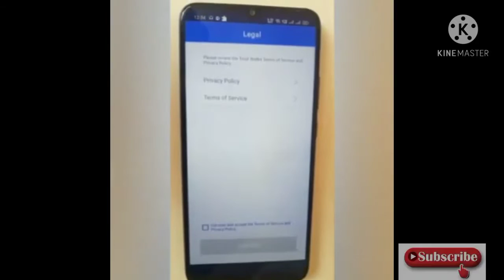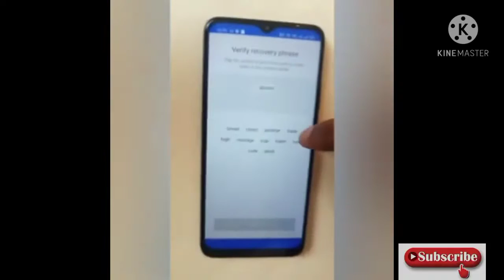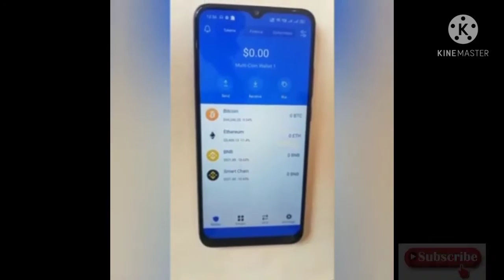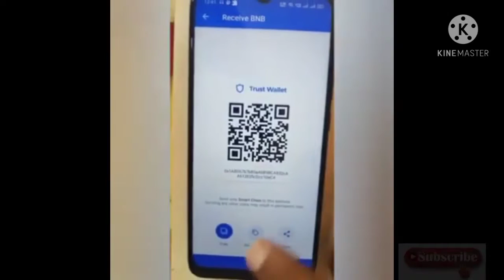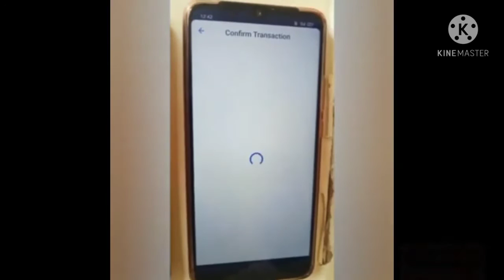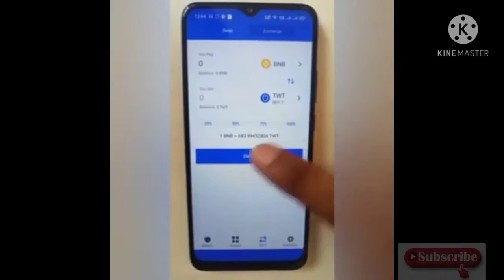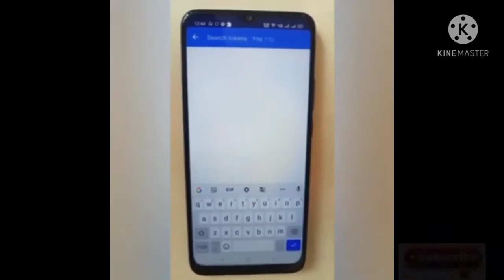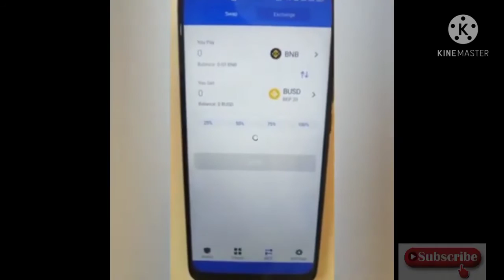FORSAGE BUSD🔥 JOINING PROCESS|| BINANCE BUSD processing 6260860316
forsageofficial Busd

HOW FORSAGE BUSD MATRICES WORK
Here are your upgrade fees:

💠 x3 is your earnings from those you personally refer. (You will earn from all the referrals)

x3 has 12 levels, each level has 3 slots.
✅ Level 1 cost 5BUSD
✅ Level 2 cost 10BUSD
✅ Level 3 cost 20BUSD
✅ Level 4 cost 40BUSD
✅ Level 5 cost 80BUSD
✅ Level 6 cost 160BUSD
✅ Level 7 cost 320BUSD
✅ Level 8 cost 640BUSD
✅ Level 9 cost 1250BUSD
✅ Level 10 cost 2500BUSD
✅ Level 11 cost 5000BUSD
✅ Level 12 cost 9900BUSD

💠 x4 is your earnings from collective team work [overflows from uplines, spillovers from fellow downlines] (you will earn from referrals directly under your downlines)

x4 has 12 levels, each level has 6 slots.

💠 xXx is your earnings from collective team work [overflows from uplines, spillovers from fellow downlines] (you will earn from referrals directly under your downlines)

xXx has 12 levels, each level has 14 slots.
✅ Level 1 cost 8BUSD
✅ Level 2 cost 15BUSD
✅ Level 3 cost 29BUSD
✅ Level 4 cost 57BUSD
✅ Level 5 cost 111BUSD
✅ Level 6 cost 211BUSD
✅ Level 7 cost 411BUSD
✅ Level 8 cost 799BUSD
✅ Level 9 cost 1555BUSD
✅ Level 10 cost 2999BUSD
✅ Level 11 cost 5775BUSD
✅ Level 12 cost 9696BUSD

💠 xGold is your earnings from collective team work [overflows from uplines, spillovers from fellow downlines] (you will earn from referrals directly under your downlines)

xGold has 15 levels, each level has 14 slots.
✅ Level 1 cost 10BUSD
✅ Level 2 cost 20BUSD
✅ Level 3 cost 30BUSD
✅ Level 4 cost 50BUSD
✅ Level 6 cost 130BUSD
✅ Level 7 cost 210BUSD
✅ Level 8 cost 340BUSD
✅ Level 9 cost 550BUSD
✅ Level 10 cost 890BUSD
✅ Level 11 cost 1440BUSD
✅ Level 12 cost 2330BUSD
✅ Level 13 cost 3770BUSD
✅ Level 14 cost 6100BUSD
✅ Level 15 cost 9870BUSD